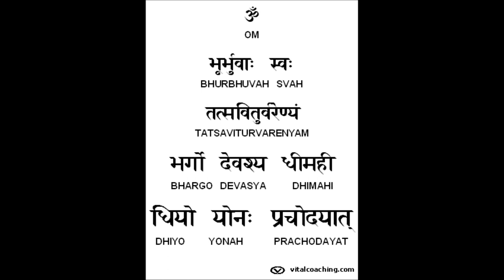Sacha Allstarrs - Gayatri Mantra (long hd version & lyrics)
Originally from the Sankriet Vedic texts (pre-dating Hinduism and Bhuddhism), later adopted by these religions and most recently by the New Age movement.

Translation:

"O thou existence Absolute, Creator of the three dimensions, we contemplate upon thy divine light. May He stimulate our intellect and bestow upon us true knowledge."

Or simply,

"O Divine mother, our hearts are filled with darkness. Please make this darkness distant from us and promote illumination within us."

Chords (note on top):  Bm(d)  /   F#m(a-c#)  /   G(b)  /   A(e)  /

Lyrics:

Oṃ bhūr bhuvaḥ svaḥa  tát sa__

vitúr váreṇ_i_yaṃ  bhárgo devásya

dhīmahi dhí yo yó  naḥa pracodáyā(t)____